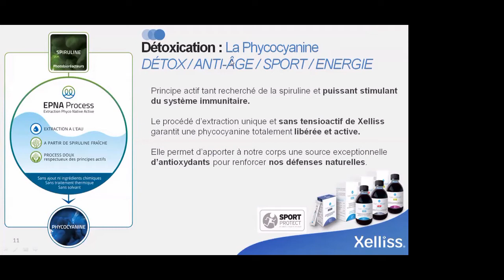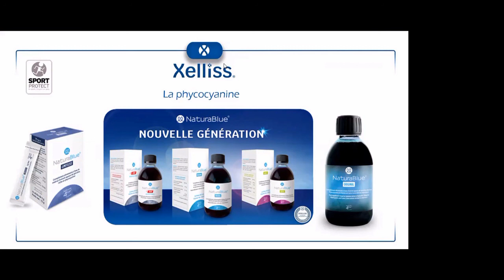Phycocyanine Prix Maroc - Les Bienfaits De La Phycocyanine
phycocyanine prix maroc - - comment se soigner avec la phycocyanine : géraldine atteinte de spondylarthrite ankylosante  et s...